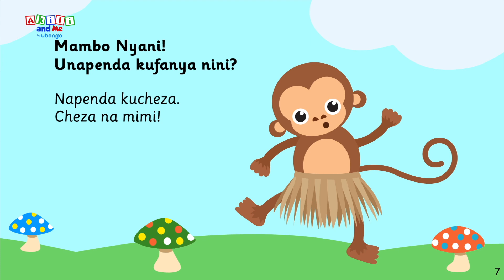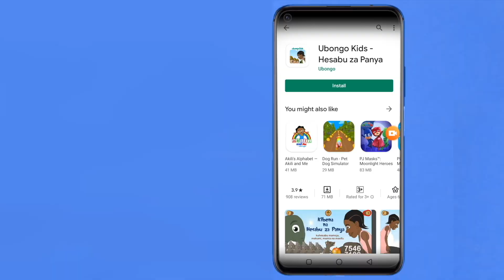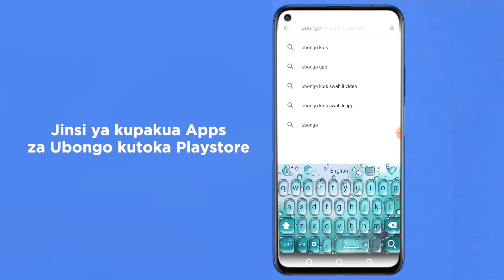Episode 1: Akili na marafiki | Episode nzima ya Akili and Me | Katuni za Elimu kwa Watoto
Karibuni Lala Land, ulimwengu wa maajabu ambapo watoto wa miaka 3-6 watafurahia kuungana na Akili! Watajifunza namba, herufi, kuchora na Kiingereza!

Akili and Me ni kipindi cha elimu burudani kinachotengenezwa na Ubongo Media.